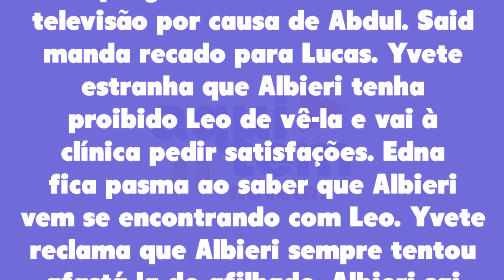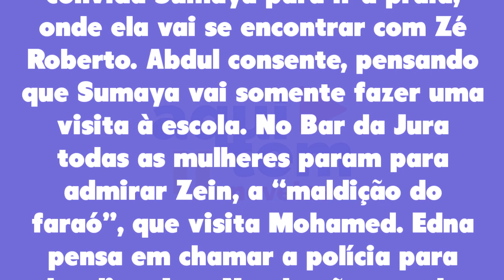O Clone 23/02/22 - Capítulo 103 quarta-feira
Assistir o que vai acontecer em O Clone de quarta-feira 23 de fevereiro de 2022